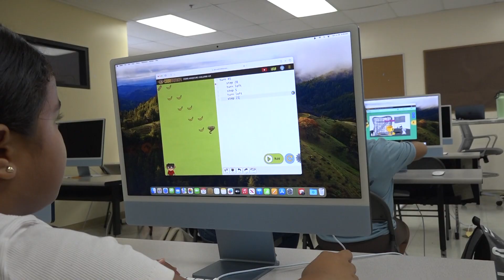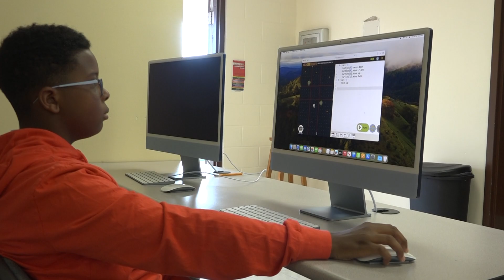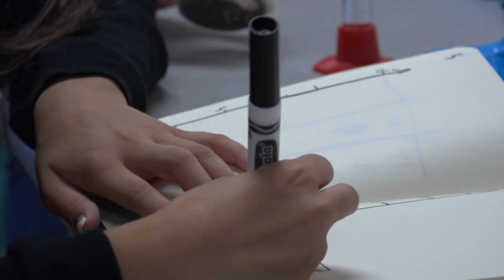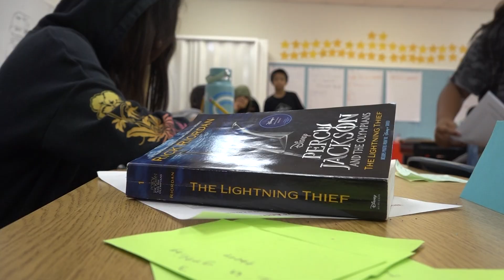A New Charter School with an AI and Data Science Curriculum Opens in Kalihi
Kūlia Academy, Hawaiʻi’s newest charter school dedicated to shaping the future of its students through its innovative 7-year Artificial Intelligence (AI) and Data Science curriculum, recently opened its doors in Kalihi. The school welcomed its inaugural class of 100 eager sixth graders, all ready to embark on their educational journey.

The new charter school is a Data Science and Artificial Intelligence-focused, project-based learning public school serving students from around the island.

In the classrooms, students explore coding, electronics, and drone programming, turning theoretical knowledge into practical skills. Virtual reality headsets transform the learning environment, allowing students to engage in immersive lessons that span from history to the sciences, offering a glimpse into worlds far beyond the confines of a traditional classroom.